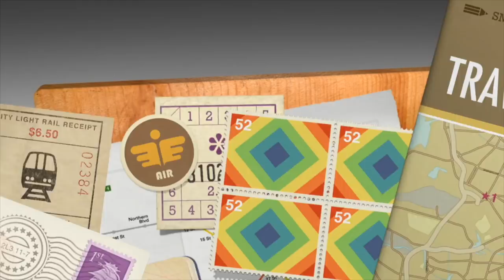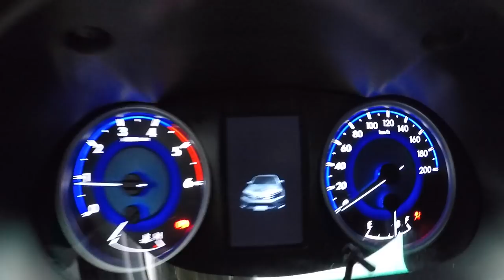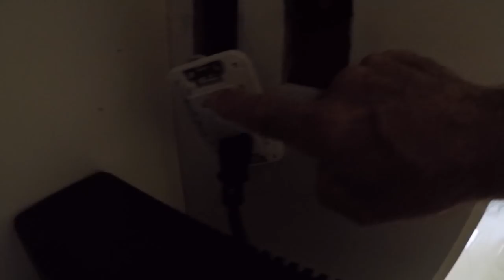VILLA FELIZ - EPISODE 257: FEELING INSPIRED (House Building in the Philippines)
Today is Saturday and the primary focus is tiles on the second floor along with painting and door installation.  More pre-case for the fence is installed today as well.

Title: Feel Good Rock
Title: Get There